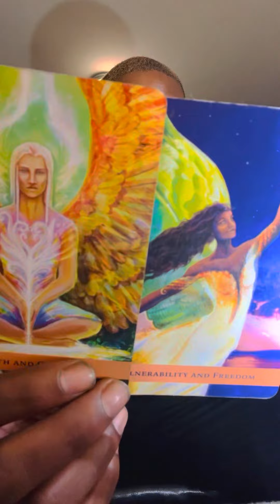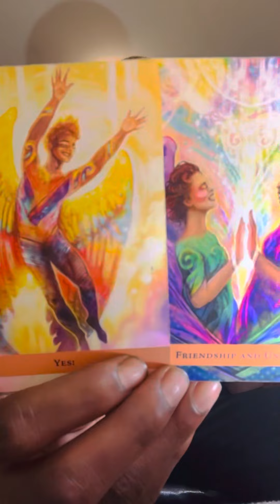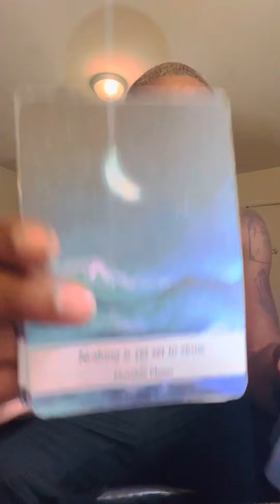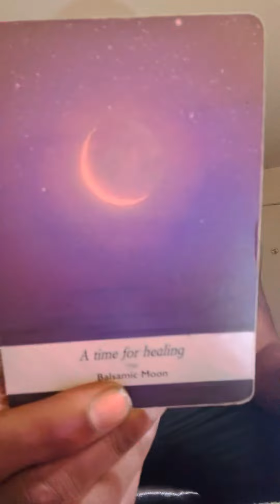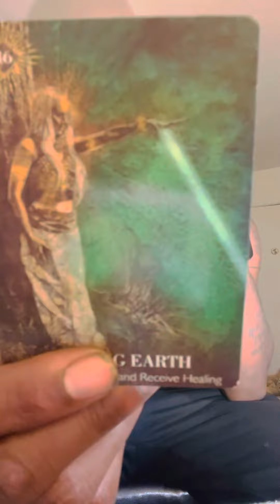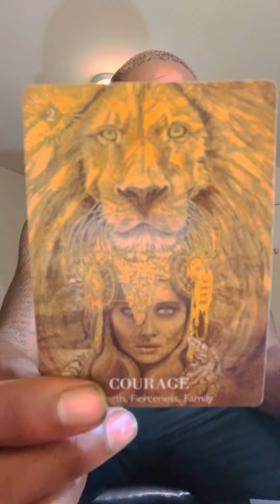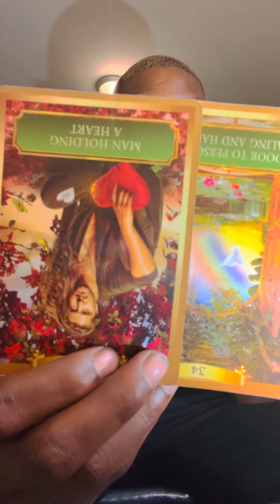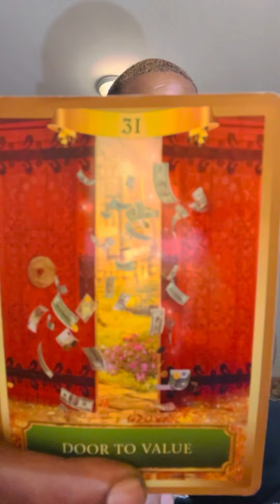CAPRICORN ♑️ “ Yeah! They see you leaving them behind! Yeah! It might just be about that time 🫰🏿”